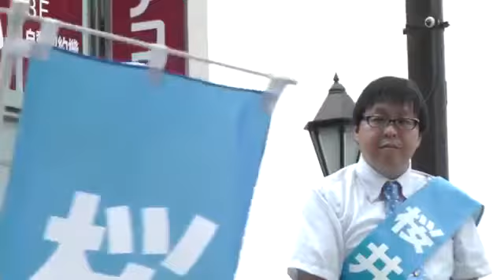桜井誠 東京都知事選挙街頭演説第一声「嵐を呼ぶ男！」池袋西口於 平成28年7月14日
炎上、コメントバトル大歓迎！ 香山リカ 発狂！精神を病んだ精神科医！【再生ﾘｽﾄ】.

炎上、コメントバトル大歓迎！ 香山リカ 発狂！精神を病んだ精神科医！【再生ﾘｽﾄ】. 炎上、コメントバトル大歓.